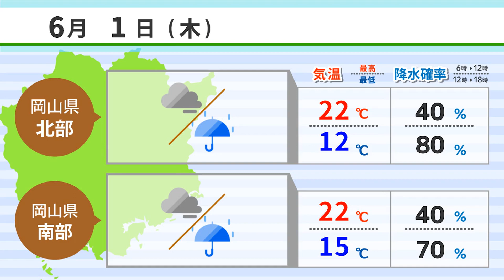【５月３１日】梅の実青々 後楽園で収穫 ＡＩアナＮＥＷＳ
1.梅の実青々 後楽園で収穫
2.集中豪雨想定 岡山県など訓練
3.健康経営支援へ市中心部に新店